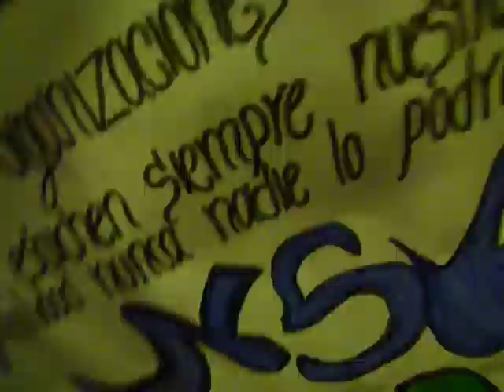SONIDO SPERMIK C. DE LOS PAJARITOS ( LOS PAPYS ) SAN BARTOLO IXTLAHUACA 28 DE MARZO